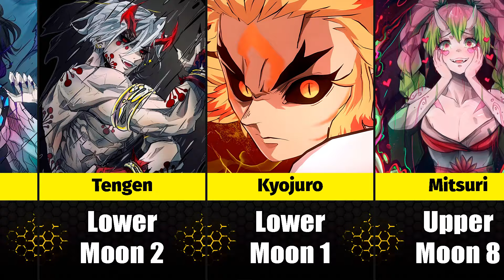What If Hashiras Were A Demons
In this video you will see  || Vibe Comparison